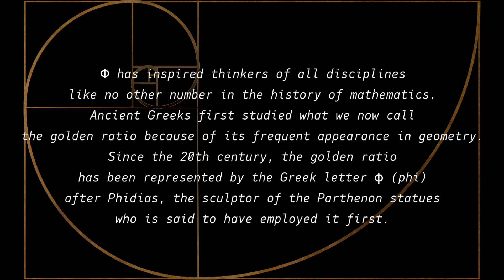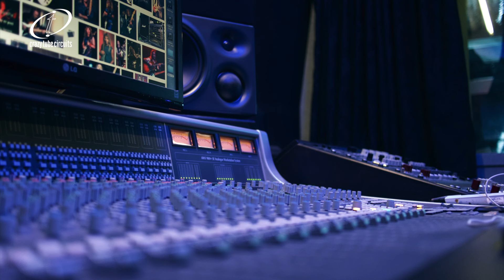Crazy Tube Circuits Golden Ratio (Phi) Compressor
Φ (Phi) features two studio grade compressors, optical and FET, in a single stompbox format.

Optical compressor: A hand selected photocell offers distinctive attack and release characteristics resulting in very gentle and musical compression which is generally not found in typical solid state or tube designs. You won’t be able to tell when it's on but you sure going to miss it when it's gone.
FET compressor: A highly tweakable compressor with separate controls for attack and release that can be tweaked to sound very clean or colored. But even when the compressor is coloring your tone at extreme settings it will be at the most musical way just like studio classic FET compressors.
An internal circuitry produces 25V DC of clean headroom from a standard 9V supply.

Phi will fatten up your tone even with no compression added. With the parallel compression technique of blending the compressed signal with the original – uncompressed signal, you will experience clarity and precision only found in studio recordings.

Features superb low-noise performance and full frequency response making it perfect for guitar, bass and virtually every stringed instrument either on studio or stage